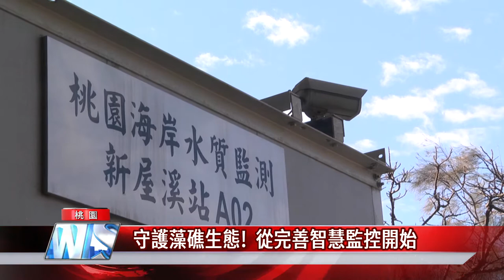環境 生態|守護藻礁生態! 從完善智慧監控開始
桃園市府將佈建水質與海象智慧監測網來守護海岸藻礁環境生態

為了保護桃園沿岸的藻礁生態，桃園市長鄭文燦在視察觀新藻礁上游的水質監測站時，提到將在三年內，打造水質和海象的即時監測網，讓智慧監控與生態保育同步並進，還桃園一個乾淨又生態豐富的海岸。